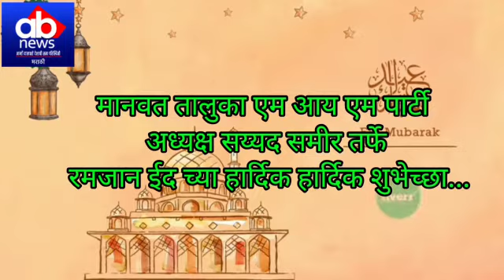शुभेच्छुक.... सय्यद समीर, मानवत तालुका अध्यक्ष एम आय एम पार्टी,